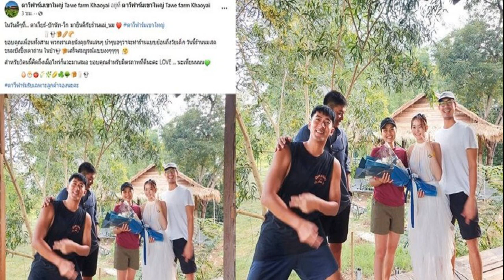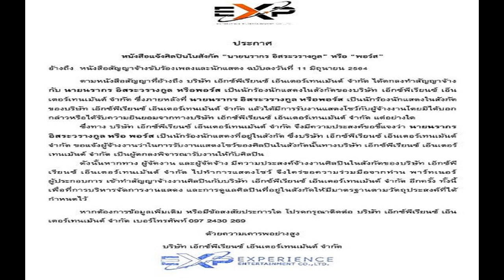แห่ส่องเลขเด็ดงวดนี้ชัดๆ เวียร์ วิกกี้ พลาดไม่ได้หลังงวดที่แล้วก็ให้ตรงๆ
ไม่พลาดแฟนหวย แห่ส่องเลขเด็ดงวดนี้มาชัดๆ เวียร์-วิกกี้ ไปทำบุญเข้าพรรษา หลังงวดที่แล้วก็ให้หวยตรงๆ มาแล้ว
พรุ่งนี้หวยออก นักเสี่ยงโชคส่องหาเลขเด็ด งวด 16/7/65 กันคึกคักหวังรับโชครับทรัพย์หลังวันพระใหญ่ ล่าสุด แม่พระเอกเวียร์ ศุกลวัฒน์ โพสต์ภาพลงโซเชียล ขณะพระเอกดังรั้งตำแหน่งสามีป้ายแดง ควง วิกกี้ ภรรยา พร้อมคุณแม่ไปทำบุญช่วงเข้าพรรษา
แต่ที่ทำเอาคอหวยต้องแห่โฟกัสกันดีๆ ไม่พลาดเมื่อเห็นเลขที่ปรากฏอยู่บนเสื้อพระเอกหนุ่ม เลข “02” แฟนหวยก็นำไปตีเลขเด็ดงวดนี้กันเลยทีเดียว ทั้งนี้หลังจากงวดที่แล้ว วันแต่งงานพระเอกเวียร์ และ วิกกี้ ภรรยา คือ 17 ก.ค. ก็ให้โชคตรงๆมาทีหนึ่งแล้ว
ขณะที่ ตาวีฟาร์มเขาใหญ่ Tawe farm Khaoyai โพสต์ภาพ เวียร์ และ วิกกี้ และ นัท อติรุจ ไปร่วมยินดีที่ร้านนมสดด้วยว่า ในวันดีๆที่ ตาเวียร์-บักนัท-วิก มายินดีกับร้านแม่_นม ตาวีฟาร์มเขาใหญ่ ขอบคุณเพื่อนทั้งสาม พวกเราเคยนั่งคุยกันเล่นๆ บ้าๆบอๆว่าจะทำร้านแบบย้อนถึงวัยเด็ก วันนี้ร้านนมสด ขนมปังปิ้งเตาถ่าน ในป่า เสร็จสมบูรณ์แบบงงๆๆๆๆ สำหรับ3คนนี้คิดถึงเมื่อไหร่ก็แวะมาเสมอ ขอบคุณสำหรับมิตรภาพที่ดีนะคะ LOVE  นะเพี่ยนนนน